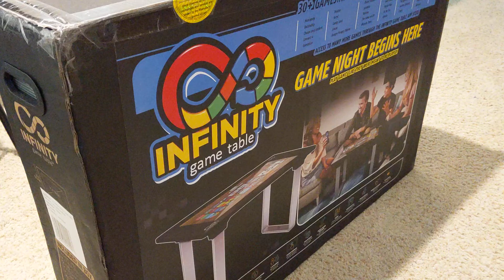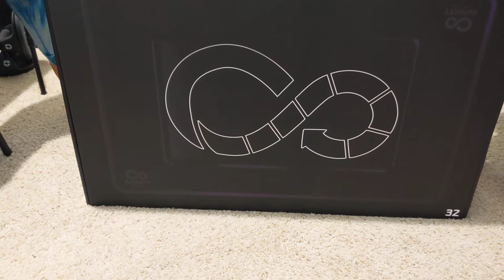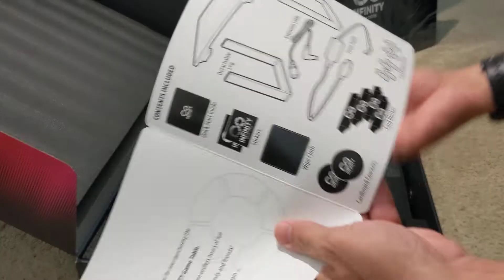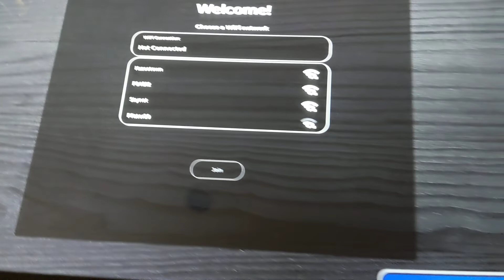Arcade 1Up Infinity Table Unboxing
opening up new Infinity Table